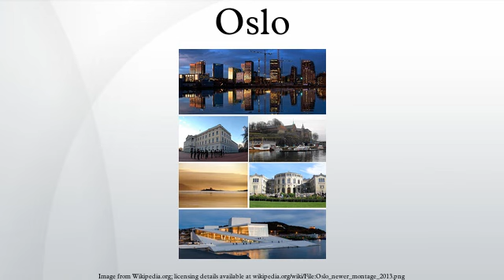Oslo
Oslo (English pronunciation: /ˈɒzloʊ/, OZ-loh, Norwegian pronunciation: [ˈuʂˈlu] ( ) or, rarer [ˈusˈlu] or [ˈuʂlu]) is the capital of Norway and most populous city in Norway. Oslo constitutes a county and a municipality.
Founded around 1000 AD, and established a "kaupstad" or trading place in 1048 by King Harald III, the city was elevated to a bishopric in 1070 and a capital under Haakon V around 1300. Personal unions with Denmark from 1397 to 1523 and again from 1536 to 1814 and with Sweden from 1814 to 1905 reduced its influence. After being destroyed by a fire in 1624, the city was moved closer to Akershus Castle during the reign of King Christian IV and renamed Christiania in his honour. It was established as a municipality (formannskapsdistrikt) on 1 January 1838. Following a spelling reform, it was known as Kristiania from 1877 to 1925, when its original Norwegian name was restored.